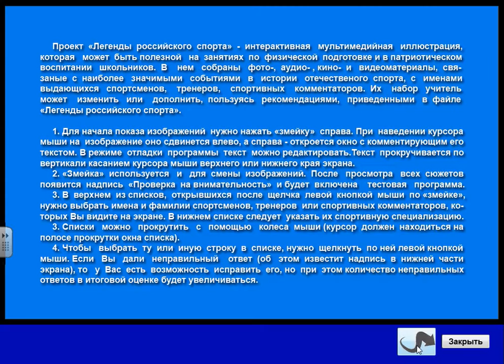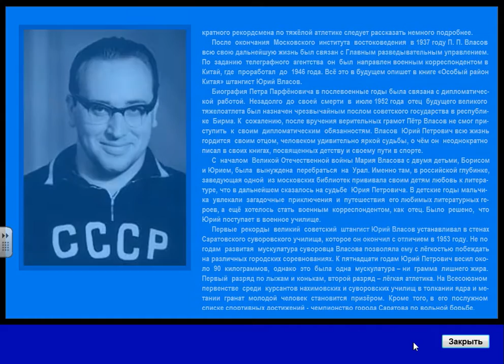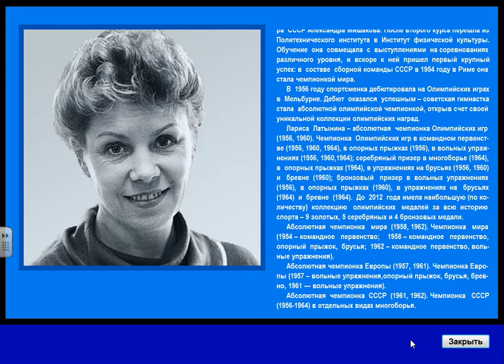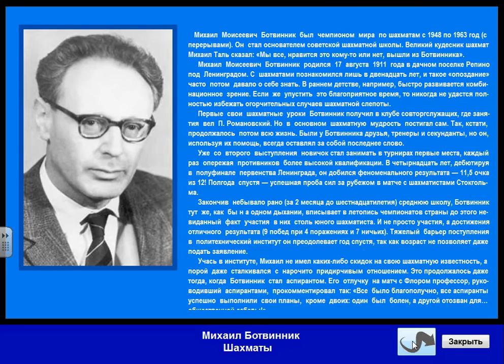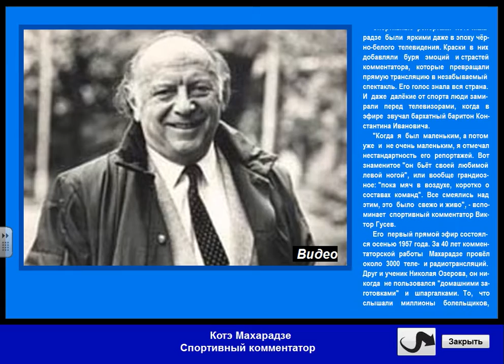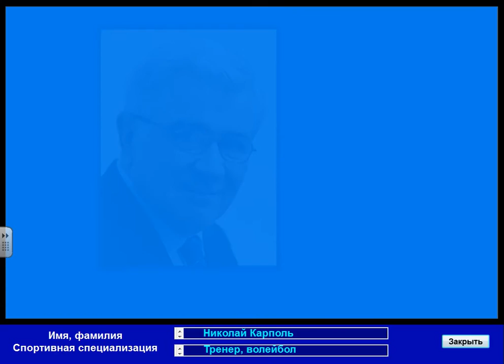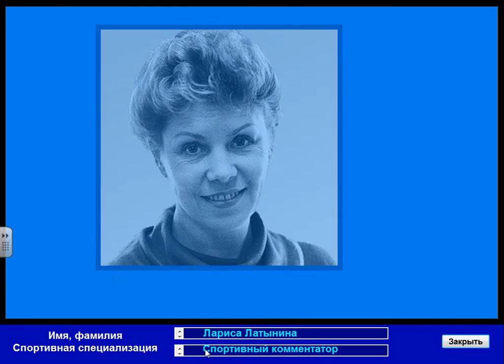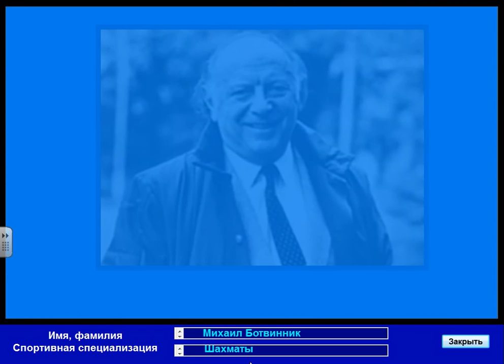Lazarus1.6. Учебный проект "Легенды российского спорта"